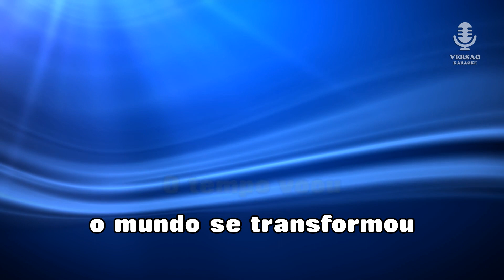♫ Demo - Karaoke - NADA MUDOU - Matias Damásio